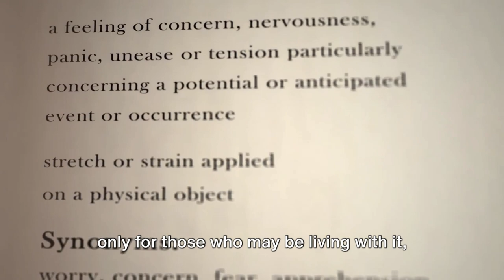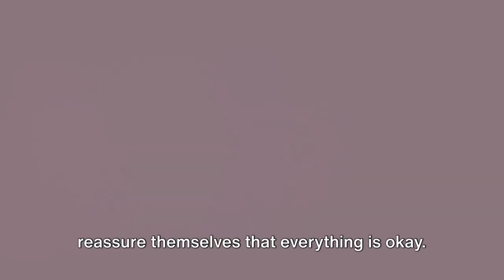Unmasking High Functioning Anxiety